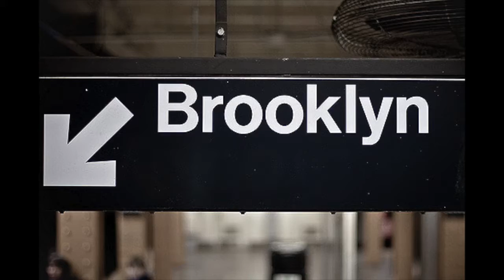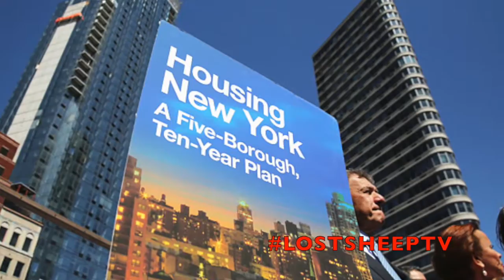Lost Street Ep. 2 : Gentrification in Brooklyn